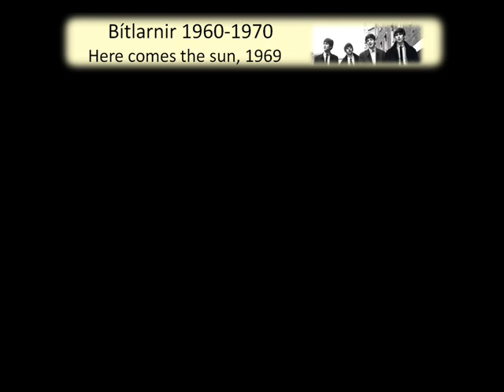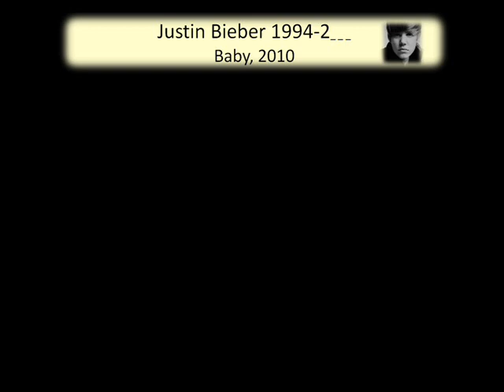Tónlist í tímans rás - Lokaverkefni Réttó 2011 (Seinni hluti)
Tónlistarverkefni Herdísar og Söru :)
Verkefnið okkar byggðist á því að kynna sér allskonar tónlist frá mismunandi tímum, velja lög sem okkur leist vel á og útsetja þau fyrir þau hljóðfæri sem við vildum nota í hvert sinn. Lögin sem við völdum voru sex, við tókum þau upp sjálfar (upptakan er því ekkert á heimsmælikvarða) og bjuggum svo til disk í nokkrum eintökum.
Hér er afrakstur þessarar tveggja vikna vinnu, njótið vel :D

Hér að neðan er lagalistinn:
Eine kleine nachtmusik, 1787 - Mozart (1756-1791)
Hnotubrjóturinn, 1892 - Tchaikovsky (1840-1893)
The entertainer, 1902 - Scott Joplin (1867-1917)
Here comes the sun, 1969 - Bítlarnir (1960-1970)
Final countdown, 1986 - Europe (1979-20_ _ )
Baby, 2010 - Justin Bieber (1994-2_ _ _)

Diskurinn í fullri lengd var of langur fyrir ÞúSkjáinn svo við skiptum honum í tvennt og fyrri helminginn má finna hér